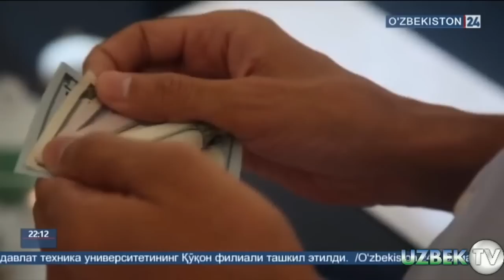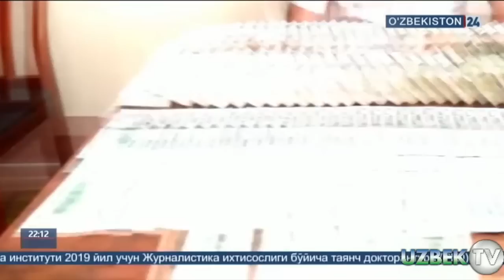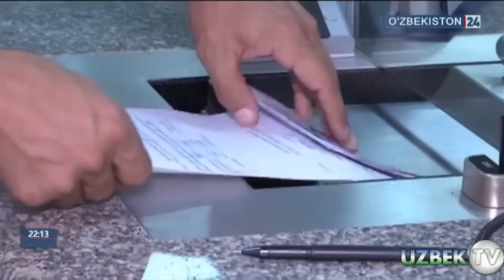БАНК БУХГАЛЕРИ ҚОРА БОЗОРДА ДОЛЛАР СОТИШ ПАЙТИ ҚЎЛГА ОЛИНДИ